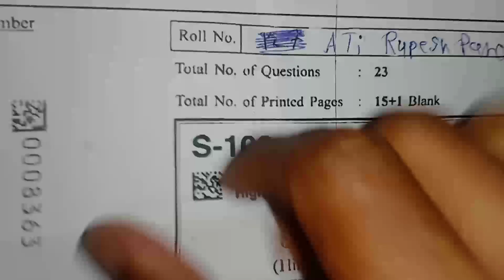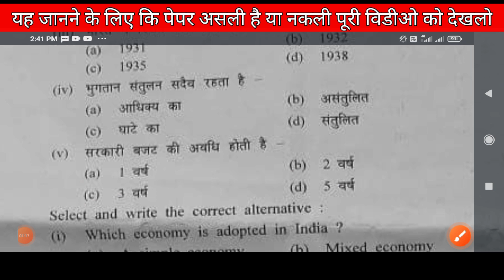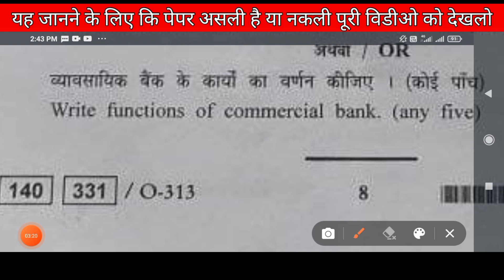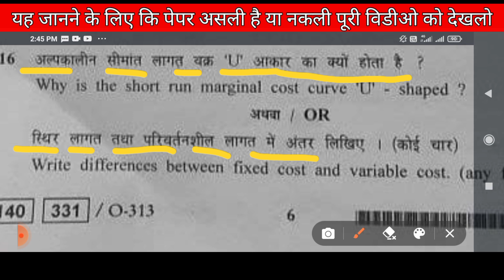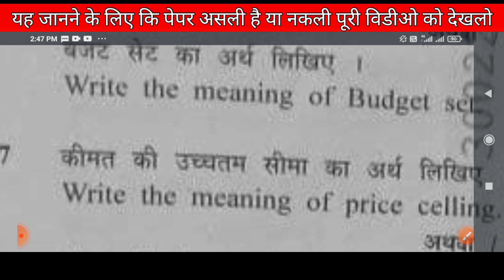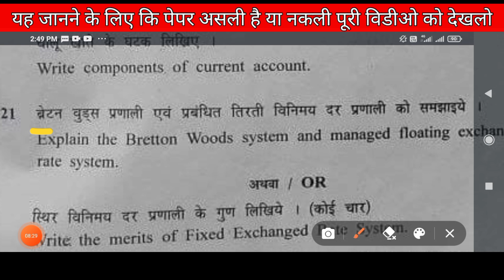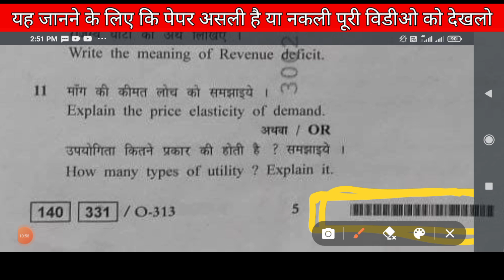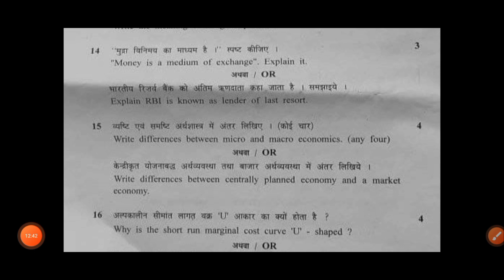10वीं वार्षिक परीक्षा पेपर सामाजिक विज्ञान 100% real Class 10th social science varshik Paper 2022 mp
10वीं वार्षिक परीक्षा पेपर सामाजिक विज्ञान 100% real Class 10th social science varshik Paper 2022 mp